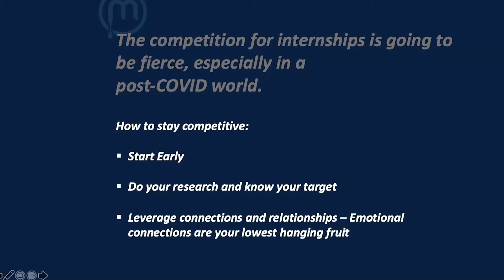Lunch & Learn Episode 6: All About Internships